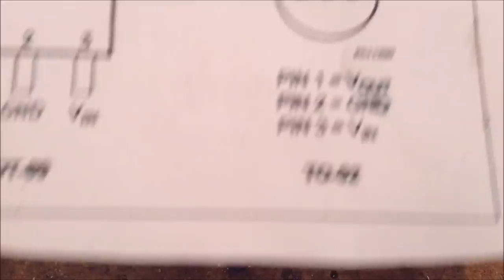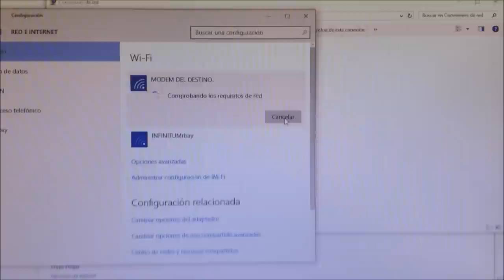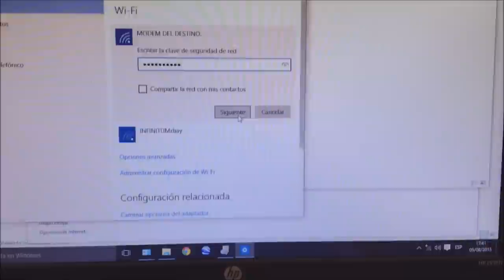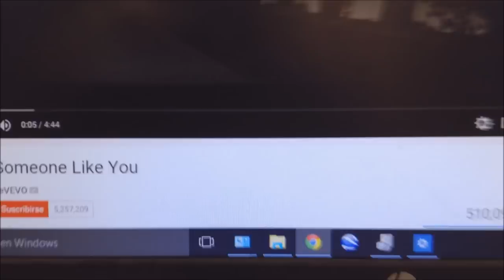Cómo Reducir voltaje USB de 5v a 3.3v 【Adaptar Tarjetas WIFI de Tablet】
Un pequeño tutorial en el que aclaro como se pueden utilizar componentes USB que trabajan con 3.3 volt en puertos USB regulares de 5 volt

*-*-*-*-*-*-*-*-*（人･ω･)DONATIVOS|･ω･)ﾉ*-*-*-*-*-*-*-*-*-*-*-*

Material:
 78l33
1 cap de 0.1 uf
cable
soldadura de estaño
termofit
RTL8188CTV